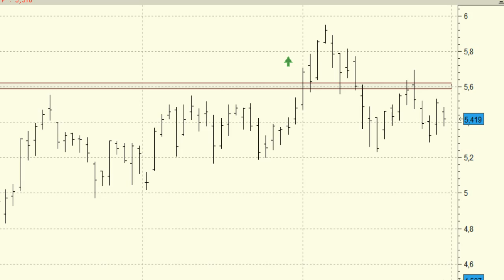Banco Popular: importante que supere el nivel de los 5,69 euros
A comienzos de este mes que termina veíamos una muy buena señal en la serie de precios del Banco Popular tras ver como superaba la resistencia de los 5,6 euros.

Esto nos confirmaba el final del movimiento lateral y la continuación de las subidas para las próximas semanas.